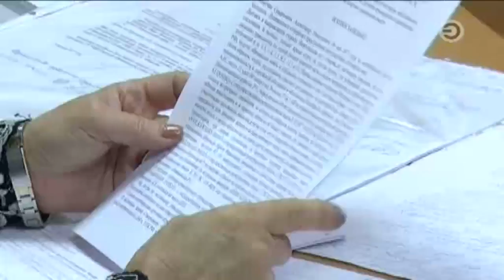Перехват 01.10.2017 Пострадали 4 человека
4 человека получили травмы в результате аварии в Лаишевском районе (республика Татарстан). Около села Большие Кабаны лоб в лоб столкнулись автомобили Лада и Чери. От удара одну из машин откинуло на проезжавшую мимо Дэу.